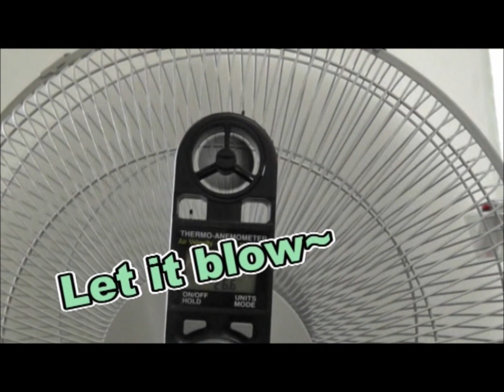DJI WooKong-M On Quadcopter Test collocetion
DJI Wookong Multi-Rotor stabilization controller is a complete flight system for all multi-rotor platforms for commercial and industrial AP applications. Unlike others, WooKong allows the use of regular ESC commonly used in RC helicopter without any wiring modification; Heli mode setup providing a seamless transition for current Ace One AP professionals. WK-M utilizes high quality components precisely calibrated with temperature compensation in all gyros and sensors, industry renounce flight algorithm in autopilot and UAV.